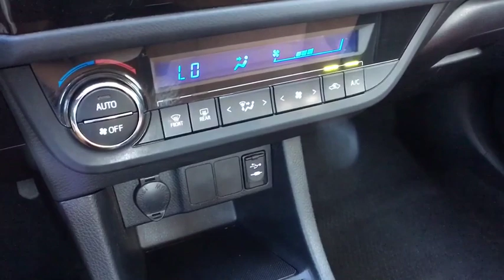2014 Toyota Corolla Vestal, Binghamton, Ithaca, Johnson City, Big Flats, NY A78115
Used 2014 Toyota Corolla available in Vestal, New York at Miller Auto Team. Servicing the Binghamton, Ithaca, Johnson City, Big Flats, NY area.